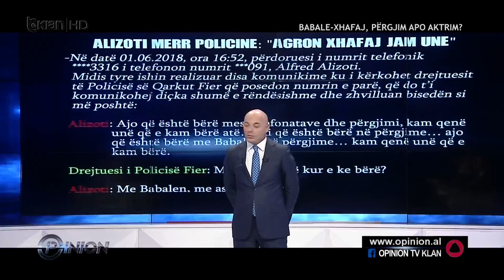HOXHA -ESHTE PERGJIMUAR EDHE DEPUTETI I PD